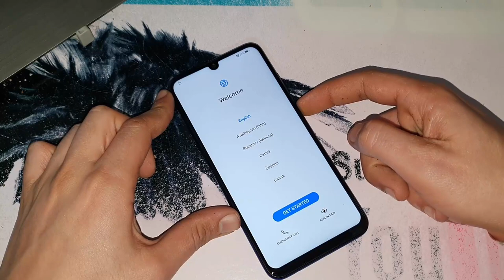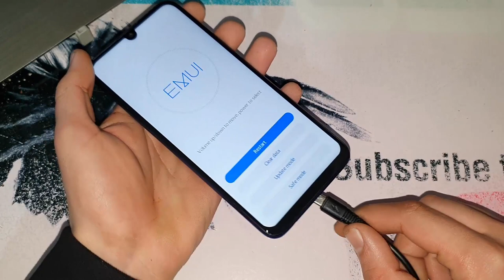Huawei Android 10 RUN USB UPDATE MODE FOR FLASH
USB UPDATE MODE
UPGRADE MODE